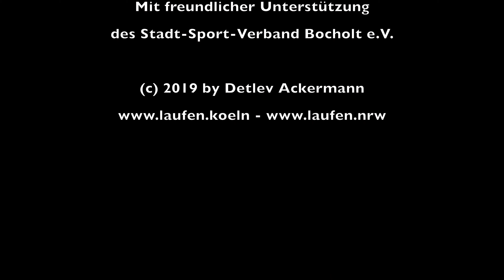Bocholter Halbmarathon - 21,1 Km Rundkurs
Streckenvideo vom "Bocholter Halbmarathon"
Bei dem an der Spitze mehrmals auftauchenden Läufer handelt es sich um den Marathon-Spezialist Hendrik Pfeiffer. Er absolvierte die Strecke in Vorbereitung auf den Köln-Marathon in 1:03:18 Stunden ... und wird hoffentlich auch bei den nächsten Olympischen Spielen mit dabei sein.